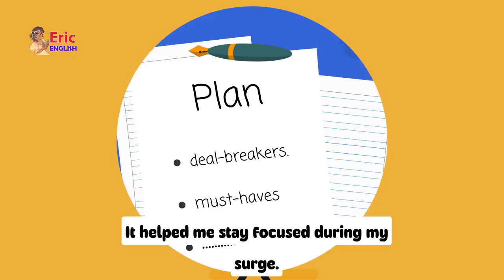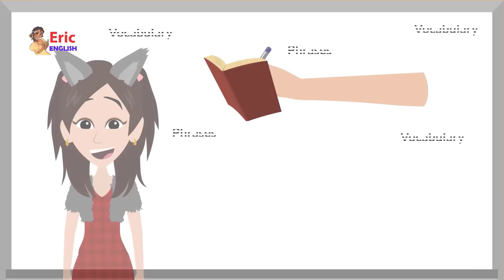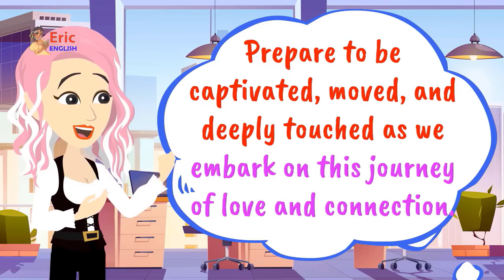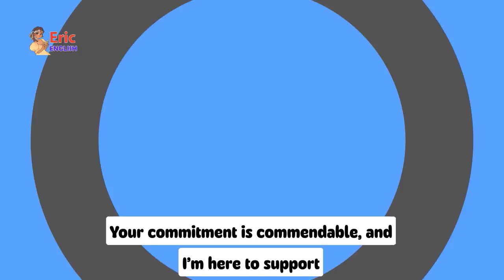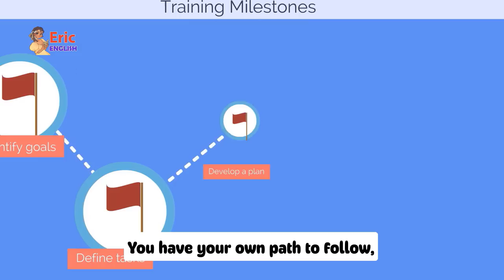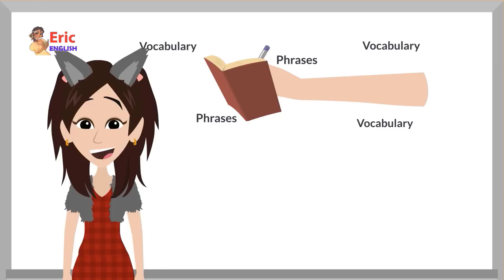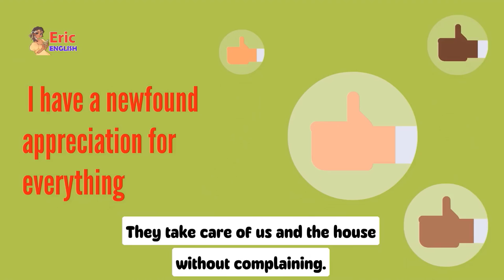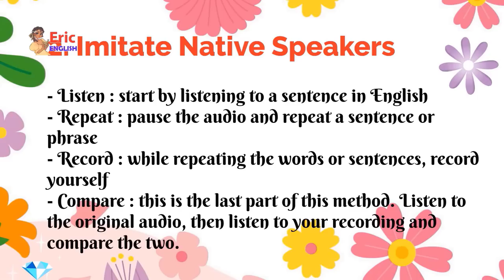English Speaking Practice Easily Quickly - 30+ Minutes English Speaking Conversation